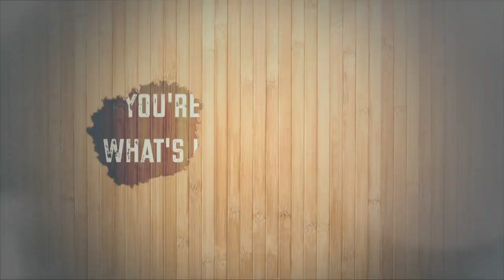What's Up, Wildcats 02-08-23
Harrison High School's daily news broadcast